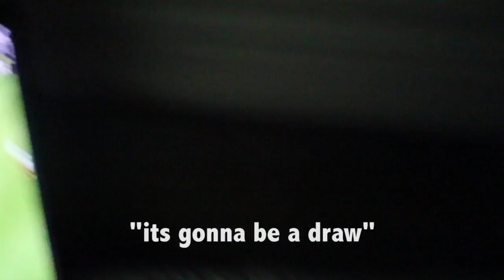Vlog #1|| Daily Vlogs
I am going to start uploading daily vlogs for you all to see my life and see how I live!  I hope you all enjoy it!